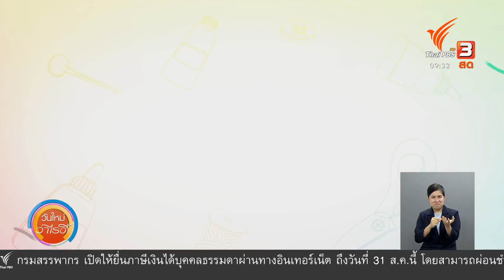สีสันวาไรตี้ (3 ส.ค. 63)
- จิตรกรรมฝาผนังอายุ 158 ปี จ.พิษณุโลก
- โลกใต้ทะเล ปะการังและฝูงปลากว่า 40 ชนิด
- นิทรรศการพิพิธภัณฑ์ โครงการโลกของช้าง จ.สุรินทร์
- เต้าคั่วมหัศจรรย์ อาหารพื้นเมืองปักษ์ใต้
- ล่องเรือ ชมเสำเภาจีนและบัวกลางทุ่งสามร้อยยอด จ.ประจวบคีรีขันธ์
- ขายก๋วยเตี๋ยวริมสวนคลายเหงาจนร้านดัง จ.พิษณุโลก
- โหราศาสตร์และดนตรีเพื่อการรักษา
- ปลูกผักขึ้นฉ่ายลอยฟ้า สร้างรายได้งาม จ.พะเยา
- ผีเสื้อเพนต์ลงแมสก์และกระเป๋า
- โครงการประกวดภาพยนตร์สั้นวิทยาศาสตร์ ปีที่ 5